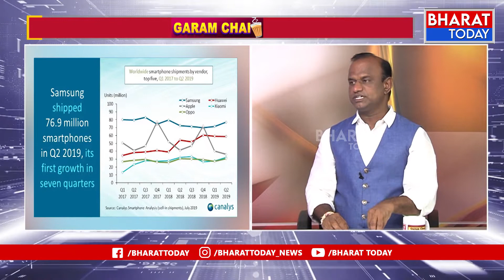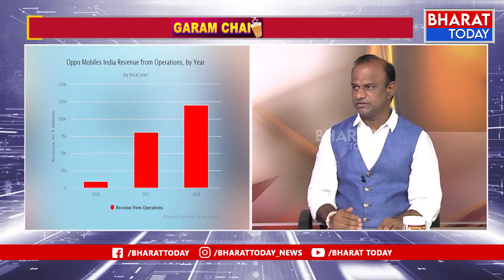Boycott China Mobiles | ED Raids On Vivo | Garam Chai With Dharam Bhai